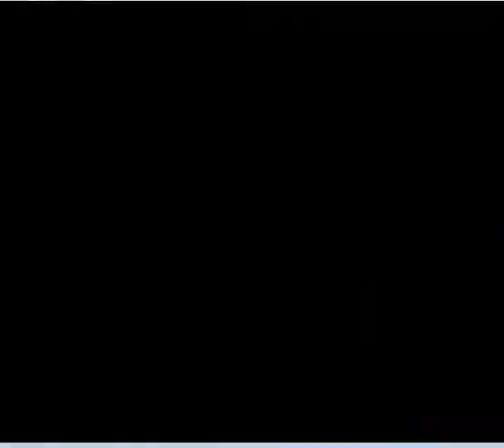Pokemon Snakewood Episode 5 The Quiet Episode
Shh...